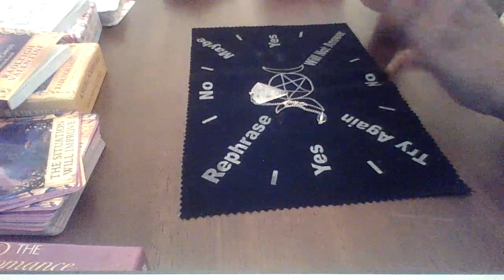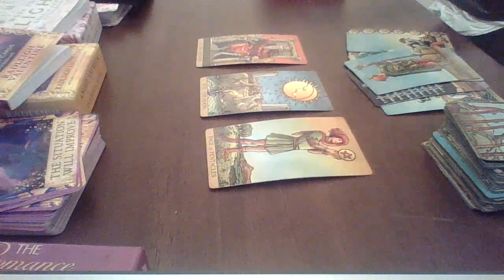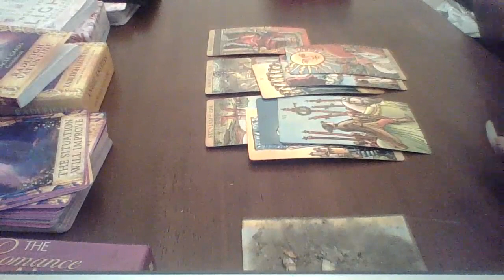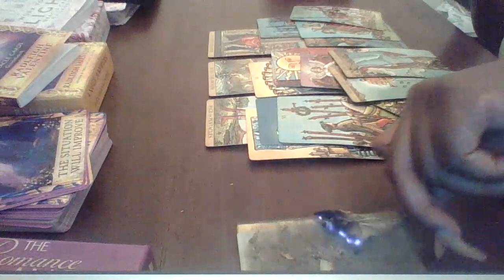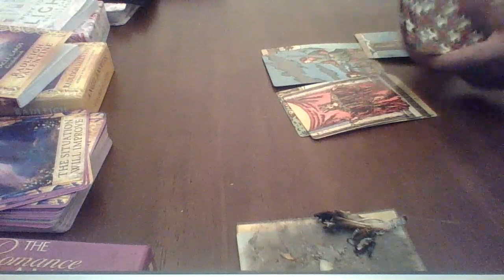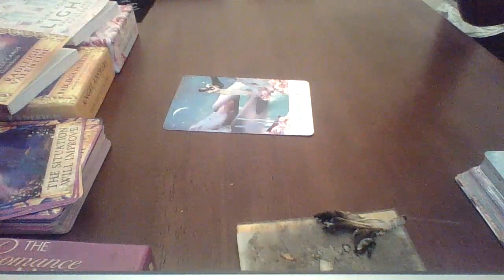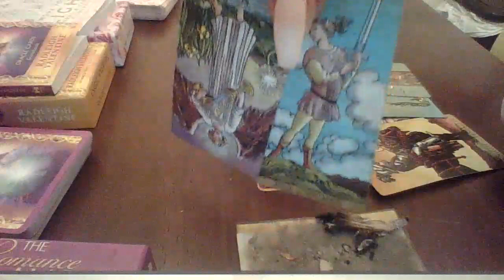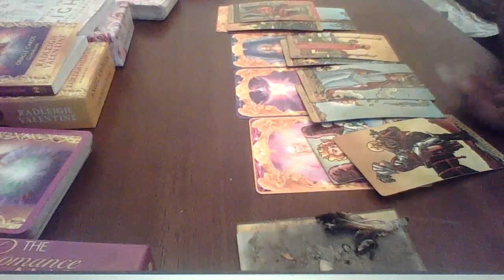Capricorn April 2020 "Please Accept My Apology"